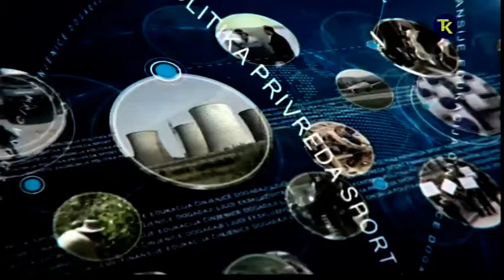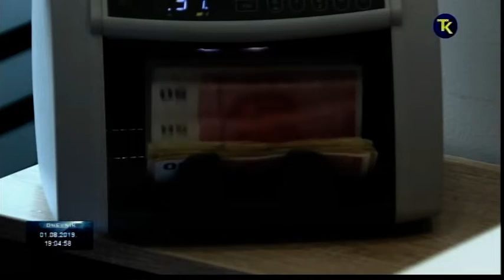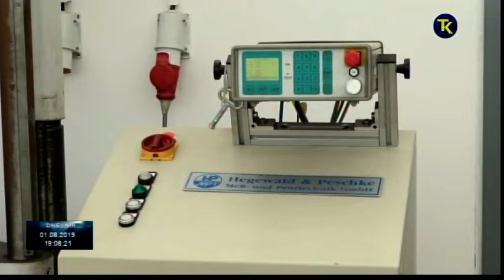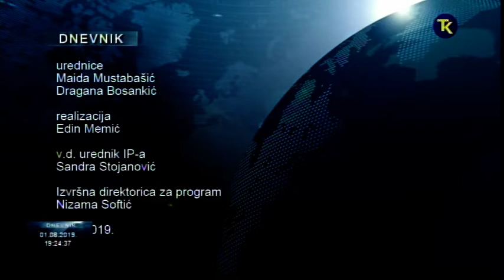DNEVNIK RTV TK 01 08 2019